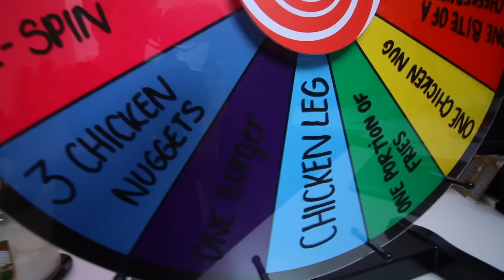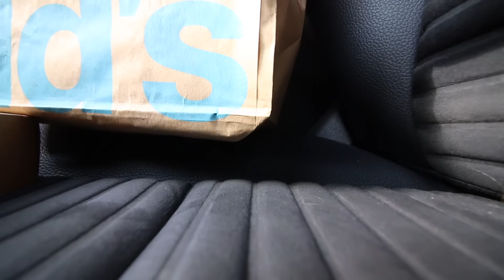Last To Stop Eating McDonalds Wins $10,000 - Challenge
Lee Hinchcliffe
Family friendly
Funny
PG